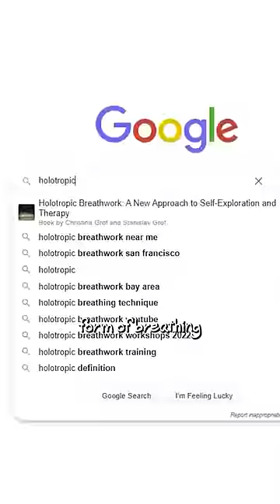I Tried Holotropic Breathing, and THIS Happened to My Body.. 😨 ok